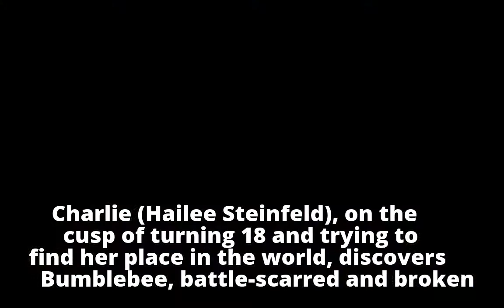'Transformers' spinoff 'Bumblebee' reveals first image